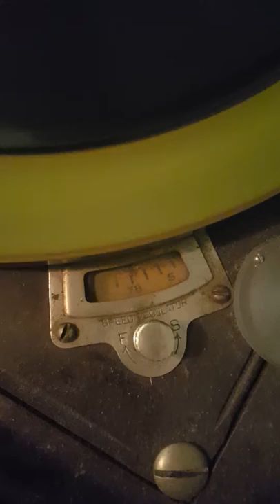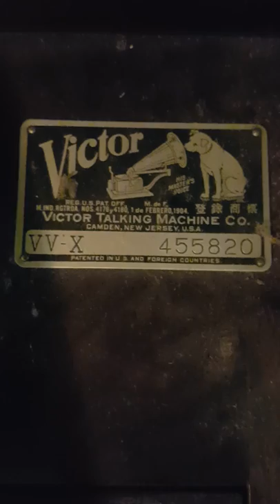Victor talking machine playing " In the jailhouse now "